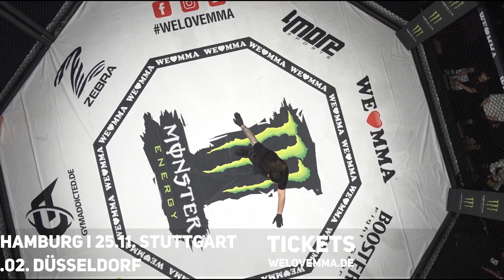RÜCKEN GESCHNAPPT und ABGEKLOPFT! Andreas Rasumny vs Ruslan Malsam | WLMMA 64